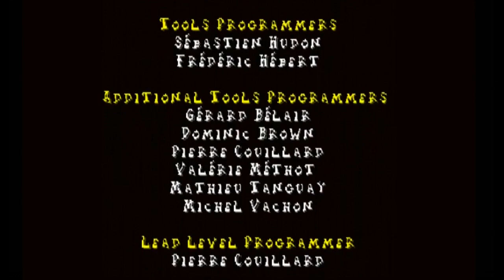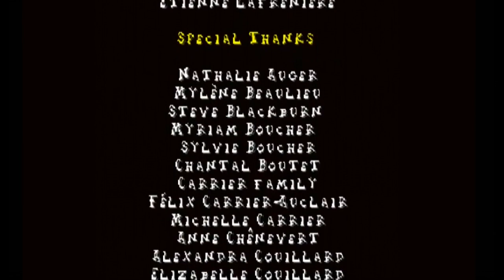The Grinch Full Game All Cutscenes Walkthrough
Developer:   Konami
Publisher:    Konami